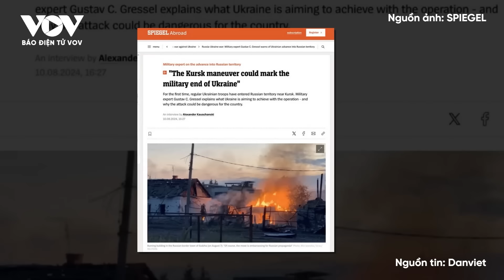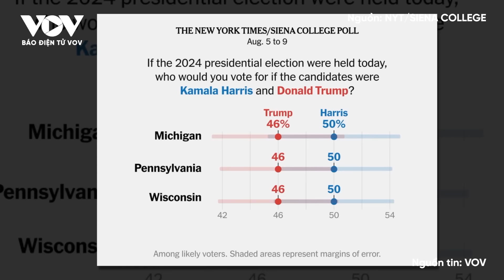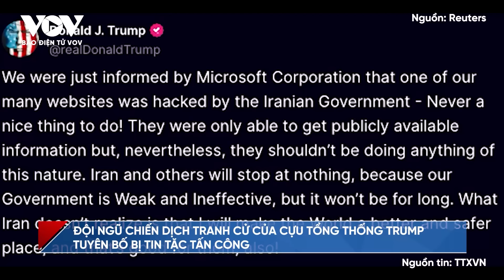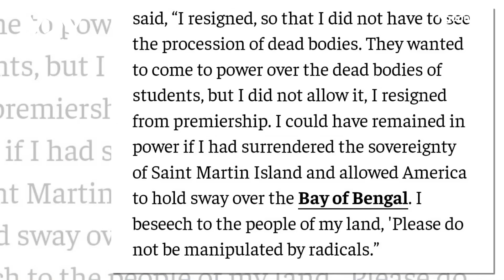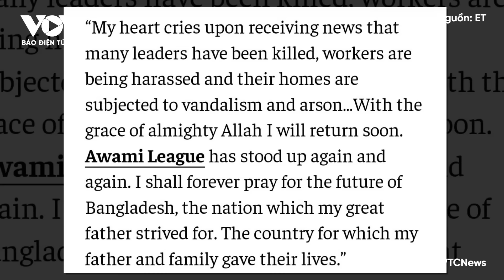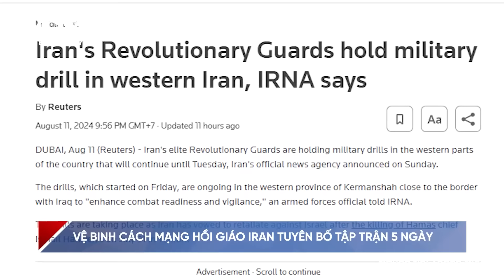ĐIỂM TIN QUỐC TẾ: Nga dội hỏa lực cứ điểm Ukraine hạ 35 lính, hạ dàn vũ khí ‘sừng sỏ’ của Mỹ ở Kursk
Báo Điện tử VOV | Bộ Quốc phòng Nga cho biết quân đội nước này đã ngăn chặn thành công nỗ lực xâm nhập sâu hơn vào khu vực Kursk của Ukraine. 12 xe bọc thép chở quân của Ukraine bị phá hủy, bao gồm 3 xe Stryker do Mỹ sản xuất, 7 xe chiến đấu bọc thép và 2 xe ô tô. Lực lượng Nga cũng tiến hành nhiều cuộc tấn công bằng tên lửa và pháo binh vào nơi tập trung quân đội, thiết bị của Ukraine ở khu vực Kursk khiến 35 binh sĩ thiệt mạng.

37 Bà Triệu, Hoàn Kiếm, Hà Nội, Việt Nam